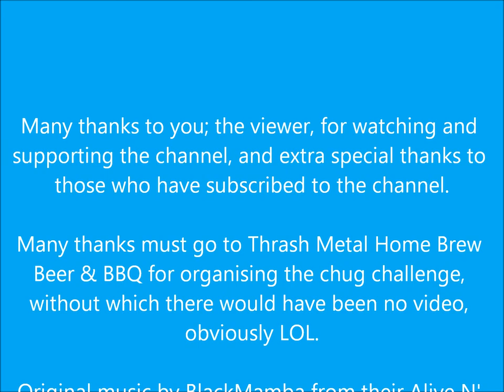Beer chug challenge 2021, hosted by Thrash Metal Home Brew & BBQ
I watched a video by Big Banana Brewing which was his entry for the 2021 1 litre Chug Challenge. The gauntlet had been thrown down this year by Thrash Metal Home Brew Beer & BBQ so, being up for most beer related challenges, I revisited a subscriber that has been sorely passed over for a while. The usual simple rules applied: chug a litre of beer on camera so the challenge was accepted. Previous training sessions of cycling home from work and just slobbing about before hand

A new preparation regime for this one, will it work? I don't think so 🤣 as the time recorded was 20 seconds, far from my quickest time.

It may be a good idea to post a comment on a recent YouTube video of mine to give me a nudge in the right direction .

Cheers, Schnuz.